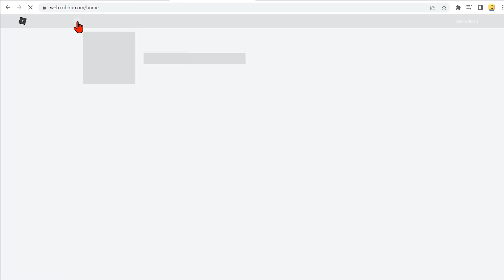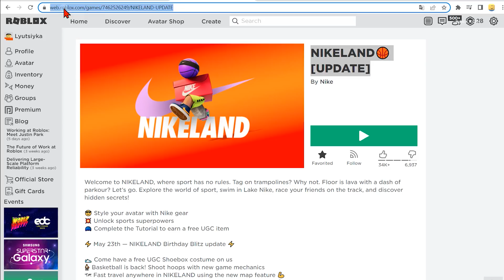Как получить спортивную одежду NIKE Найк в роблокс 2022 года - новые бесплатные вещи в ROBLOX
Буду рад любой помощи в любом количестве.